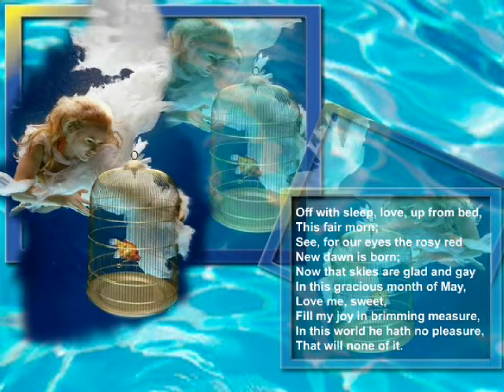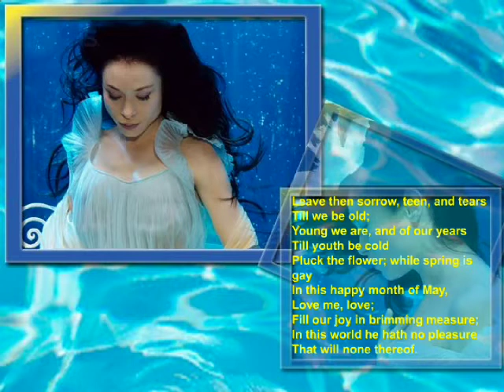Love in May